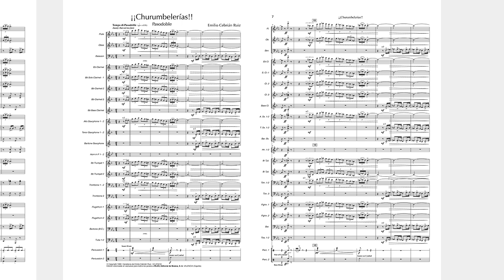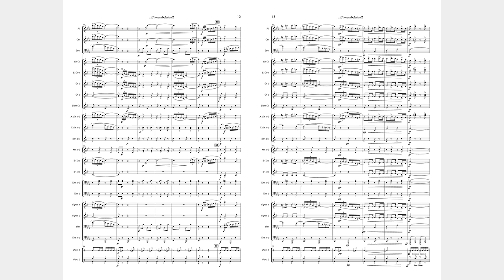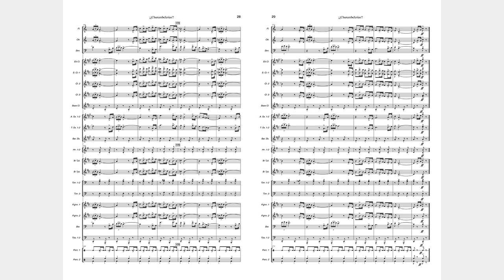¡¡Churumbelerías!! Emilio Cebrián Ruiz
Editado por/Published by PILES, Editorial de Música (Valencia - Spain)